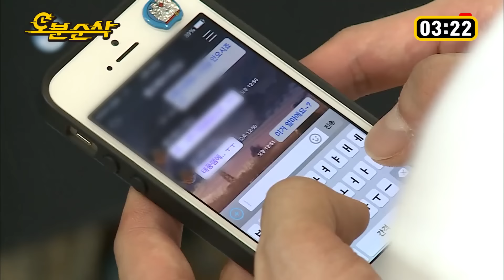도라에몽에게 늘 진심인 형탁의 하루..♡ | 나혼자산다⏱오분순삭 MBC140801방송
형탁&에몽 우정 뽀렙,,☆★™